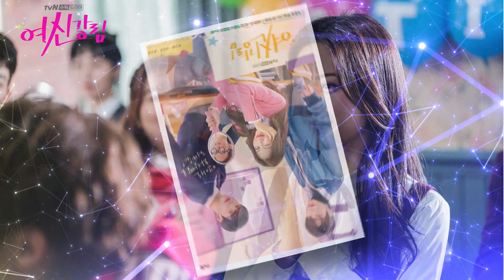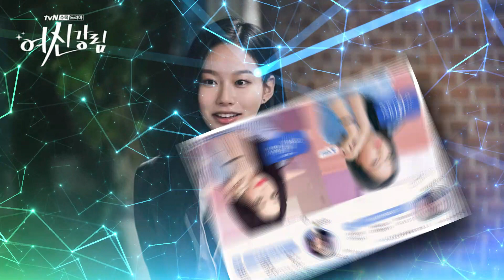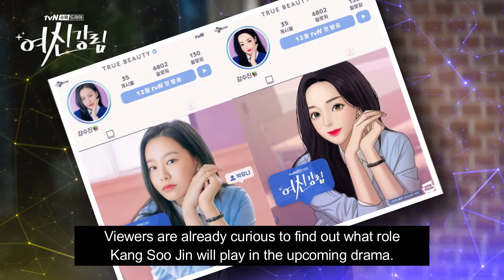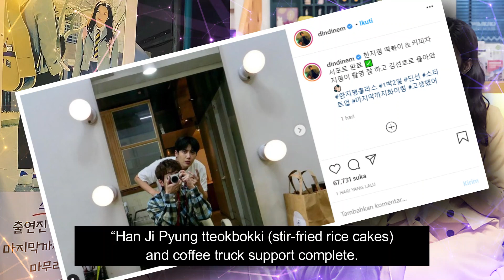Moon Ga Young Talks Her Character, Park Yoo Na Has Both Beauty, Kim Seon Ho Thanks Moon Ga Young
“True Beauty” is a romantic comedy about a girl named Lim Ju Gyeong (Moon Ga Young) who zealously uses makeup to hide her bare face and combat her insecurities about her looks. ASTRO‘s Cha Eun Woo will star in the drama as Lee Su Ho, a popular student who has his own emotional wounds, while Hwang In Yeob will play Han Seo Jun, an untamable rebel with a surprisingly warm heart. Park Yoo Na will be playing the role of Kang Soo Jin, the cool and feisty “goddess” of Saebom High School. In the newly released stills, Kang Soo Jin captivates viewers with her sharp and stunning visuals. Wearing a clean-cut school uniform with a green tie and short earrings, Kang Soo Jin displays a refined and elegant style and a clever personality.

00:10 - Moon Ga Young Talks Her Character
03:58 - Park Yoo Na Has Both Beauty
06:45 - Kim Seon Ho Thanks Moon Ga Young